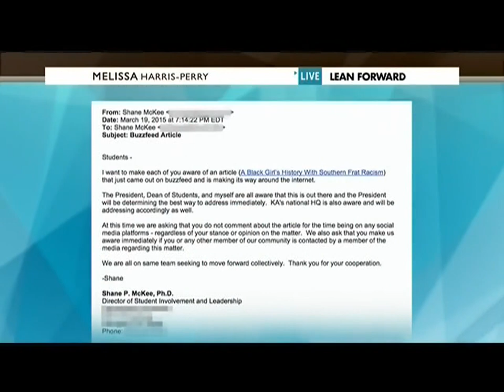Tracy Clayton on Melissa Harris-Perry 3-22-15